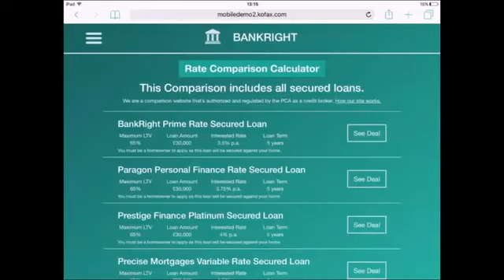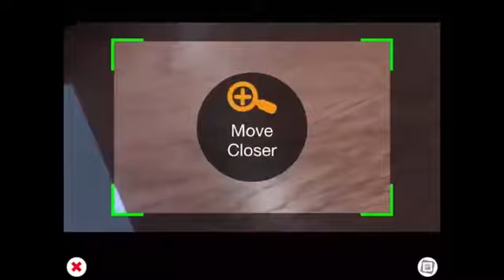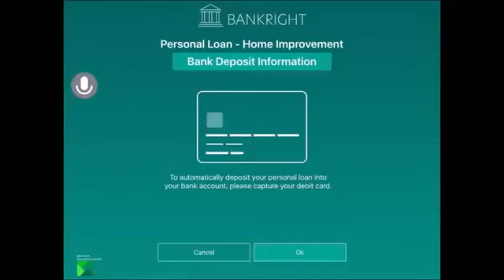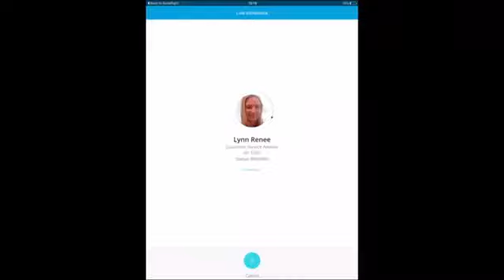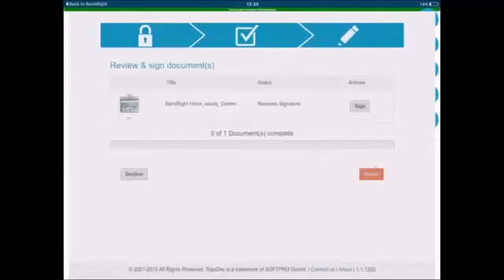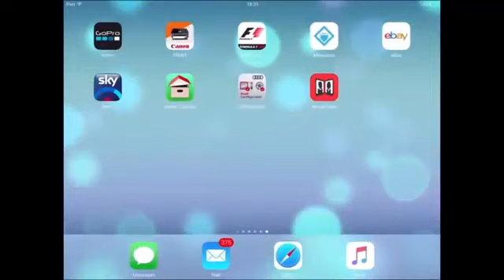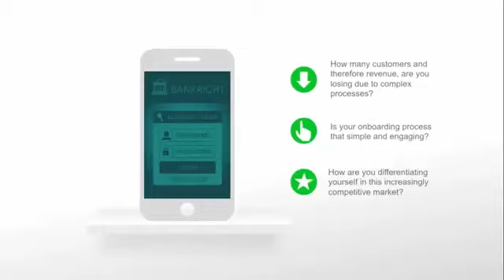The Future of Customer Onboarding